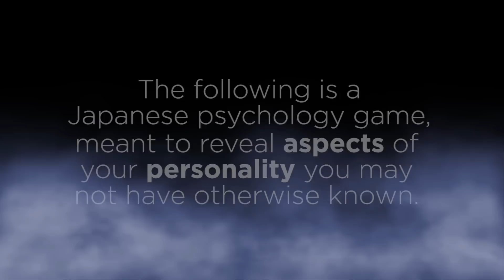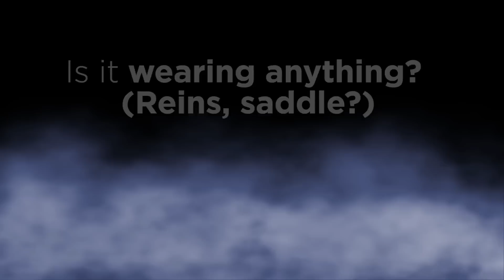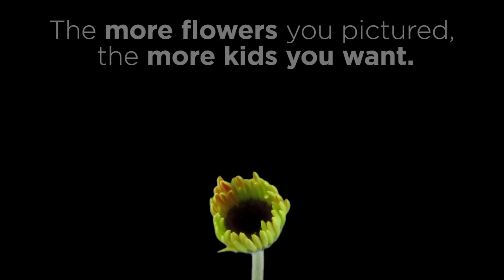This "Cube" Test Will Tell You Everything About Your Personality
MUSIC
Reiki Zen Meditation